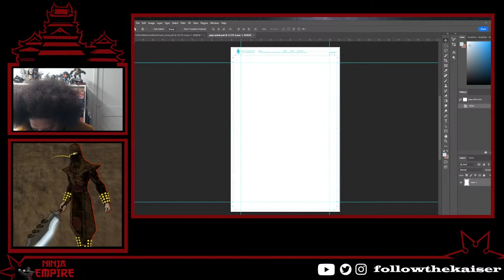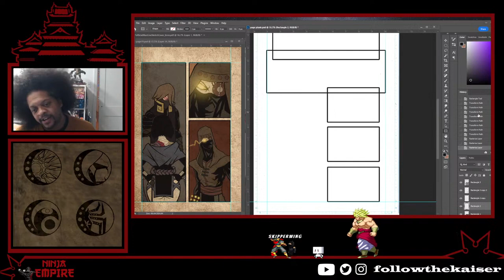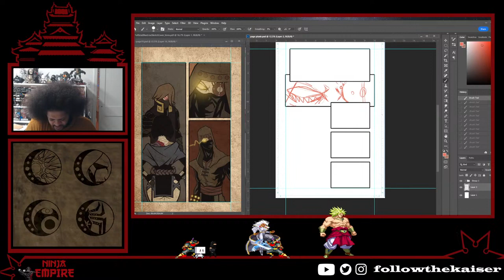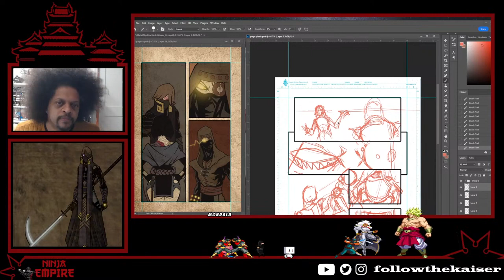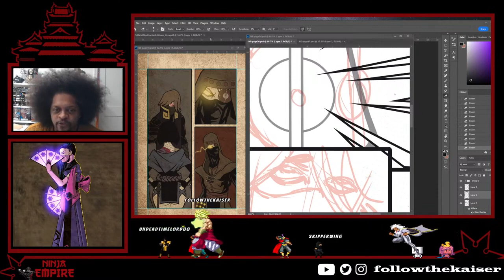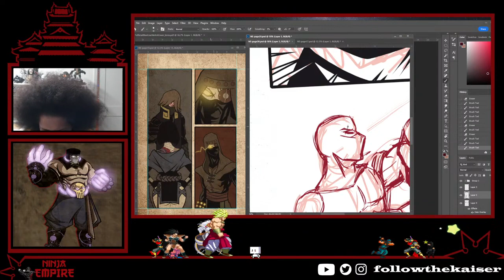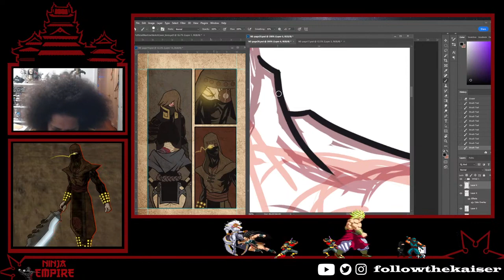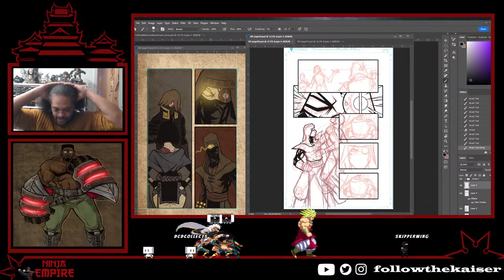Epic Start to the New Year: First Stream of 2024, Featuring Comics and Ninjas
Live streams happening over on my FOLLOWTHEKAISER channel.

Be sure to check those out when the happen live.
Monday         - 8:30pm EST
Wednesday  - 8:30pm EST
Sunday          - 8:30pm EST

If you are interested in being able to help with the creation of the Ninja Empire Product then you have to watch the live streams here on Youtube or on Twitch under the same username.

followthekaiser